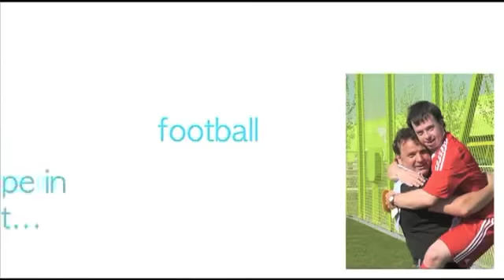Integration mit Fussball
Behindertenspiel zwischen Liverpool FC und dem FC Basel am Behinderten-Integrationsturnier 2010 in Zürich!